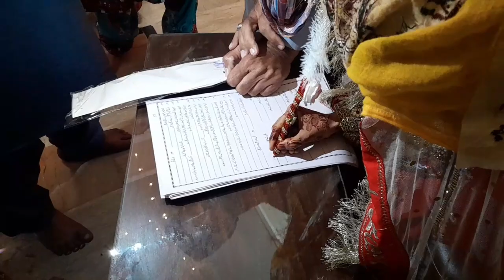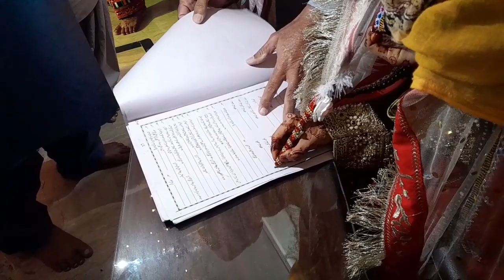"The Grand Affair: "A Step Closer to Forever: "A Feast for the Senses